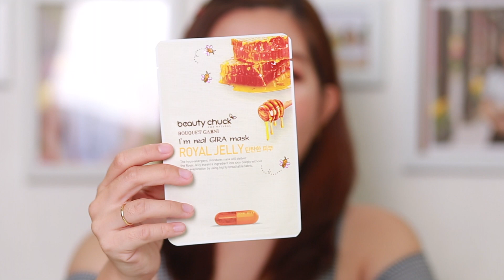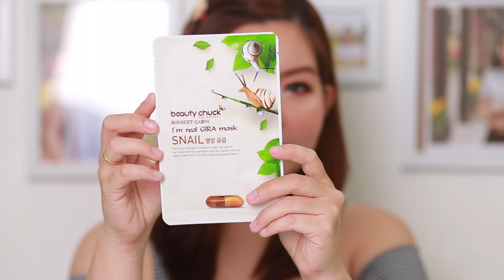UNBOXING KOREAN COSMETICS - ĐI HÀN QUỐC MUA GÌ??? | EMILYNA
Xin chào cả nhà!!! Mình quay trở lại Việt Nam từ chuyến đi Hàn Quốc được hơn 1 tuần rồi. Thời gian cũng không quá dài nhưng mình nghĩ đủ để sử dụng và đủ cảm nhận để review những sản phẩm mình đã mua được ở Hàn Quốc cho các bạn nè. Các bạn thấy cả sản phẩm mình "đập hộp" trong video như thế nào nè?! Mình cũng muốn mua nhiều hơn nữa nhưng thực sự giá không rẻ như mình nghĩ. Vả lại ở VN hầu như đều có cả các bạn ơi. Dù sao thì các bạn cũng hãy thử tự trải nghiệm nhé. Được hơn 100 subbies là niềm hạnh phúc ghê gớm. Nếu mà được 1000 subbies thì hứa sẽ có giveaway to bự cho cả nhà nè!!! Ủng hộ tiếp tục ủng hộ nha các tình yêu ơi!!! :D :D :D